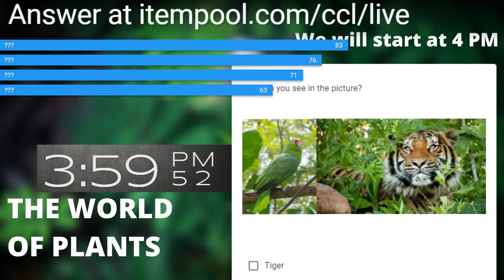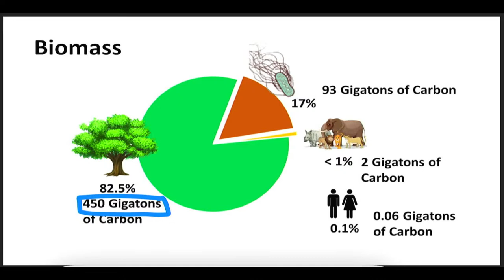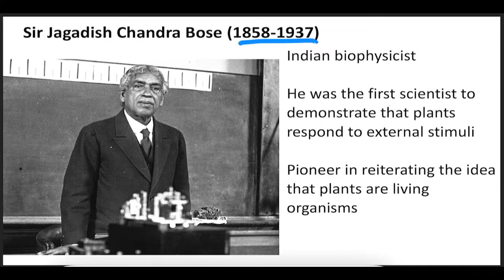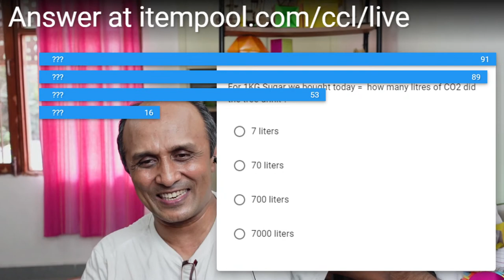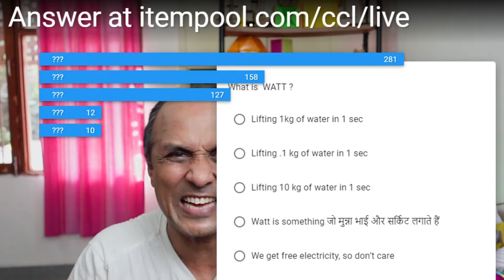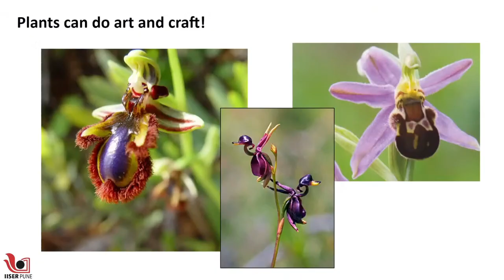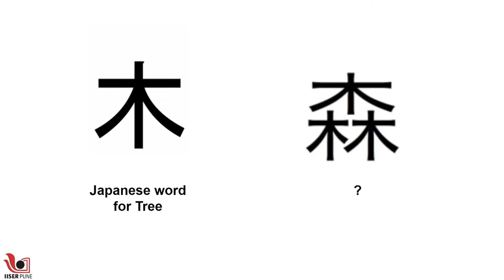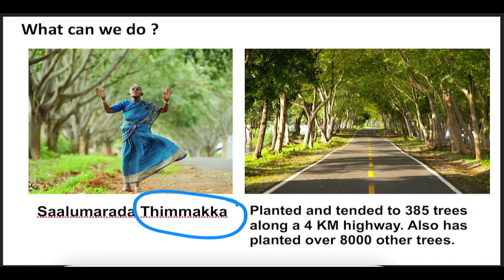The World of Plants | 3030 STEM | S02 E10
00:00 Beginning, Itempool
1:18 Introduction

7:45 Plant biomass

8:39 How cyanobacteria created Oxygen in atmosphere

14:58 Photosynthesis

22:00 History of scientific research on plants
J C Bose: The Little Known Story of How India’s First Biophysicist Proved Plants Have Life

28:14 Plant cell
32:32 Carbon dioxide consumed in making glucose

36:44 Transpiration, Trees as pumps

42:50 What is Watt, Itempool
48:25 Loss of tree cover in Bengaluru
50:29 The interesting life of plants

53:42 Invention of flight in seeds

55:03 Trees as blind artists
56:43 Trees as caring parents

58:08 Geometry in plants and golden ratio

1:02:24 Branching pattern in trees

1:03:44 Biomimicry

1:05:00 How trees talk to each other (Wood Wide Web)

1:09:52 Plant communication through chemical signals

1:12:11 What can we do?

Stories:
The Giving Tree